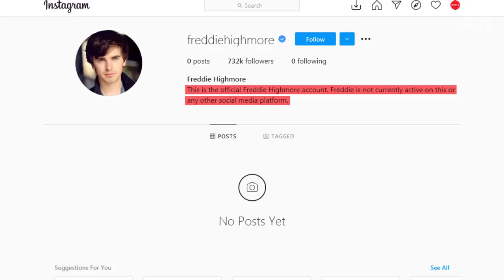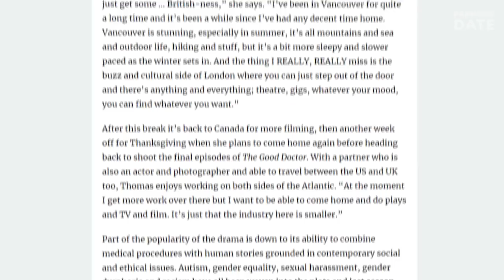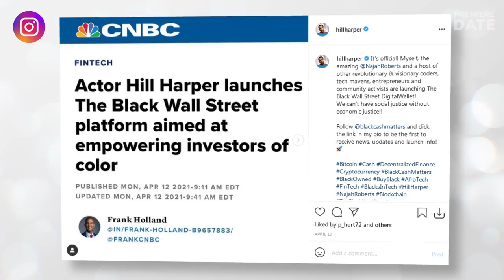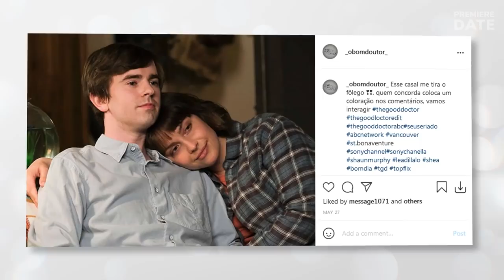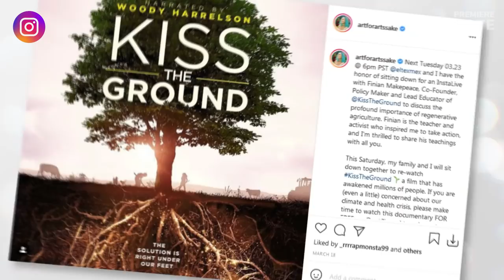THE GOOD DOCTOR Season 5 Cast Real-Life Partners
Hey, guys! As you wait for Season 5 release of The Good Doctor, let’s take a peek into the personal, family and dating lives of its beautiful international cast.
In this video you’ll learn why Freddie Highmore is not on any social media. You’ll find out if rumors of Freddie Highmore & Paige Spara dating in real life are true and discover a star-studded guest list of Will Yun Lee’s wedding. Enjoy!
Who is YOUR favorite cast member? Share in the comments!